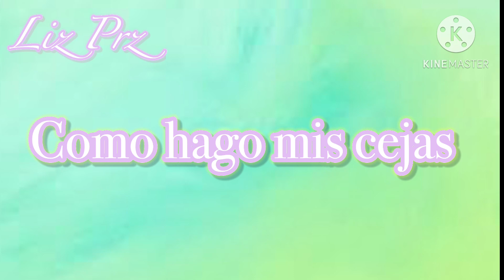Como hago mi ceja 2023 - Liz Prz